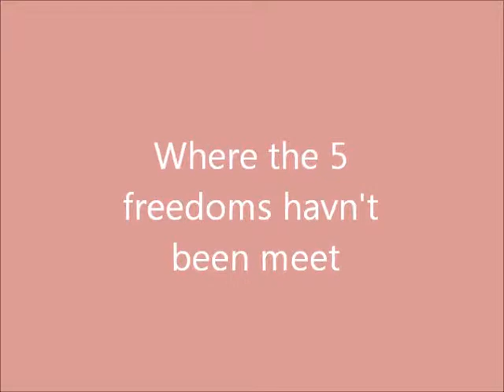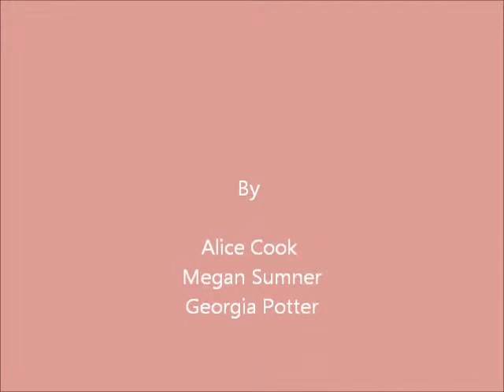Horse rescue by Alice Cook, Megan Sumner and Georgia Potter